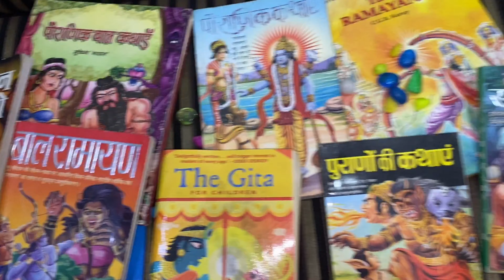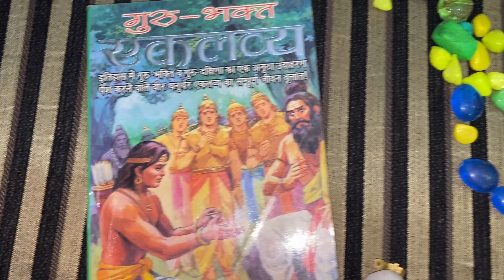बच्चों की सफलता के रहस्य । बच्चों को ऐसे पालें जिससे वह जीवन में सफल बन सके ।बच्चों की परवरिश करे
Today’s special- बच्चों की सफलता के रहस्य । बच्चों को ऐसे पालें जिससे वह जीवन में सफल बन सके ।बच्चों की परवरिश ऐसे करें

Topic included

नमस्कार दोस्तों,
आज के परिवेश में हम सभी चाहते ही की हम सफल माता पिता बने । हमारे बच्चे संस्कारवान बने सफल बने और अच्छे इंसान बने । तो आइए हम देखते है कि हम उनका लालन पालन कैसे करे जिससे वह जीवन में सफल बने ।
अगर यह विडीओ पसंद आए तो कृपा जुड़े रहे मेरे साथ और हम मिल कर अपने लक्ष्य को प्राप्त करे
सधन्यवाद